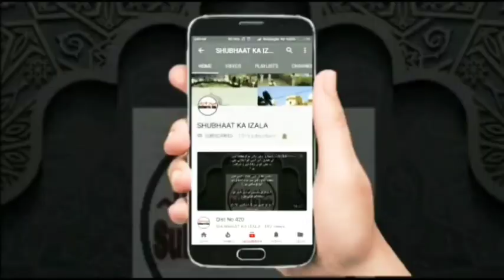Aalami Shura Fitna Kyun? |आलमी शूरा के फ़ितने के समझे !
Maulana taufiq gujrat se  bahot hi ahem guftagu  jise sunkar aap ko andaza honga ke maujuda almi pakistani shura bidat hai  isko altaf bhai ne sabit kiya hai haq woh jo sar chadh kar bolta hai bahot sare usulo par bat isme maulama saad sahab par aetraz ke aap tfsir bir ray karte hai ispar altaf bhai ne maulana se khud kahelwaya ke tafsir bir ray kise kahte hai jo aslaf ki tafasir me majud naa ho magr saad sahab ne to jo ibarte kahi woh digar tafasir me maujud thi agrche woh qaule marjuh mani jaengi par unpar ye ilzam galat fir digar ishkalat par bhi guftagu huwi hai jayse kya sirf maulana saad sahab se hi ibarte galat khichta. Kar kiyu nikali gaiy khud ibarihm deolaa sahab ki bhi bate galt bayan hoti thi jo purane hai woh ibart ko sunkar samjh jaenge ke ye bate ibrah deola saha kahte aae hai yaa nahi fir deoband ke har fatwe ko mana jaenga yaa mufta biha fatwe ko mana jaenga  masail ki aqsam par bahot bariq bahes  aap ko samjh aaengi deoband ne fatwa dene me jo ujlat ikhtiyar ki uspar maujuda muftiyar aur aqabire deoband  mufti zarwali khan mufti naim sahab aur digar ulma ne deoband ko kiyu kaha ke fatwa aese shaya huwa ke deoband ki shyane shannahi ikhtlaf ke waqt me mitane ke bajae fatwa dena ye tarike kar ka ikhtlaf aur agr ibarto par aetraz hai to fir digar akabirin ki ibarto par fatwa kiyu nahi diya jata galti ki islah ka tarika salf ka kya rhaa kya maulna saad saha koiy aesi shakhsiyt uthaigire ki thi jinhe bila tavil woh taijih ki ruju ki shart aur woh bhopal se anetaq ka sabr nahi kiya gaya in tmam aur aesi kaiy barik bato par aek mazbut bahes aap smat farmaenge jisme maulna ko usulo se chidhn ka ahesas aap ko honga mauzu chodh kar bat karna wagera khair ye audio altaf bhai naa chalate par maulana ne adhi audio chalai isliye hm dono part chala rahe hai